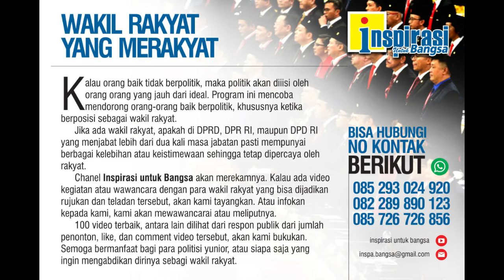Sujatno Pedro HD : HENDI BERHASILSEMARANG MAKIN MAJU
Politisi Senior Sujatno Pedro HD yang sudha sejak tahun 1960 an tinggal di kota Semarang, menilai kotan ini makin maju. Perkembangannya sangat terasa akhir-akhir ini. Ini jasa banyak walikota yang selama ini memimpin kota Semarang. Tetapi peran Hendrar Prihadi, atau yang yang sering dipanggil Hendi memang luar biasa. Perkiraan Pedor, dlam Pilakadadesember 2020, Hendi akan mendapat dukungan lebih dari 70 persen.
InspirasiJawa Tengah